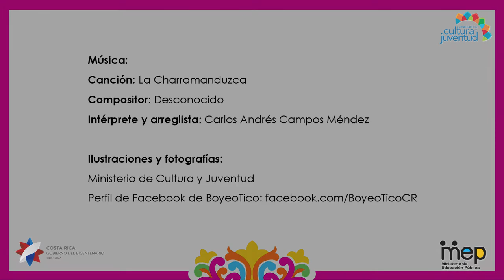¿Sabías que...? Decoraciones y geometría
Colección ¿Sabías que…? sobre la tradición del boyeo y la carreta costarricense. Video de Noelia Conejo Fernández.